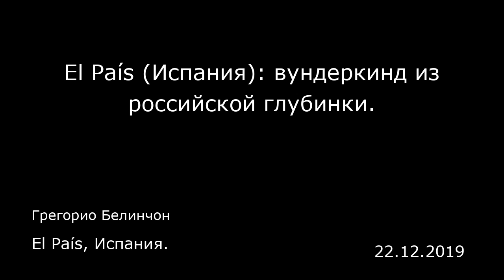El País (Испания): вундеркинд из российской глубинки. El País, Испания.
El País (Испания): вундеркинд из российской глубинки.
El País, Испания.
Грегорио Белинчон
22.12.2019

В Кабардино-Балкарской автономной области проживает чуть больше 865 тысяч человек. А в столице, Нальчике — 250 тысяч. Эта область расположена на полпути между Черным и Каспийским морями, на севере Кавказских гор и возникает ощущение, что там никто не живет. В Нальчике вырос лауреат Нобелевской премии по физике, хотя родился он в другом городе. А теперь появился Кантемир Балагов. Режиссеру всего 28 лет, а он уже представил два первых фильма в программе «Особый взгляд» на Каннском кинофестивале, и оба раза победил. Он вундеркинд мира кино с Кавказа и самая большая знаменитость Кабардино-Балкарии. 16 декабря в телефонном разговоре Кантемир сказал: «Я об этом нечасто думаю, наверное, я молод и всё делаю быстро. Я снимаю кино не для того, чтобы снимать кино, я ищу темы, о которых мне есть что рассказать, чувства, которые я хотел бы передать. Меня окружает всё это давление и возбуждение по поводу моей карьеры, но исходит это не от меня».  Балагов родился в семье со средним достатком, которая никак не была связана с кинематографом. И Кантемир вовсе не интересовался этим искусством, пока вместе с друзьями не снял интернет-сериал с 10-минутными эпизодами. А затем он поступил в университет в мастерскую Александра Сокурова, авторитетного режиссера, обладателя «Золотого льва» Венецианского кинофестиваля за фильм «Фауст». Тогда жизнь Балагова кардинально изменилась. Он стал знаменитым кинематографистом, а в Испании прошла премьера его фильма «Дылда». Это история о двух девушках, которые п...